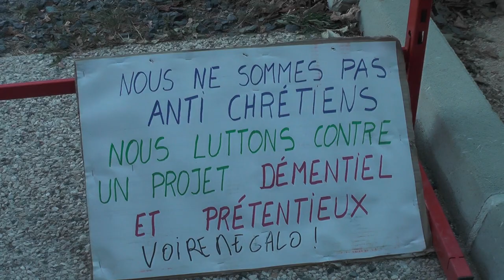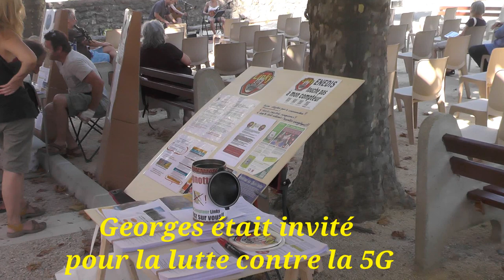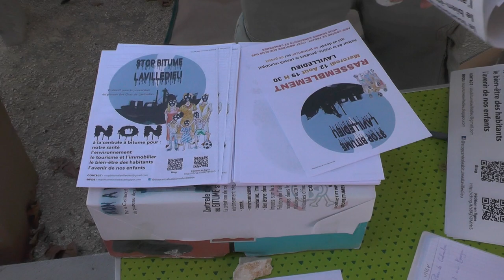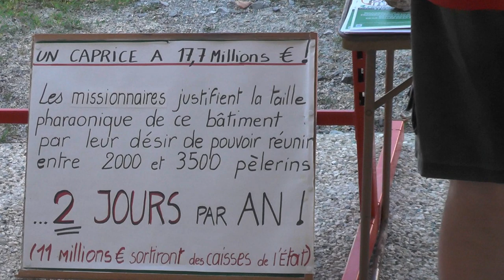st pierre de colombier le 8/8/2020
Après-midi festif et de mobilisation autour du problème "chapelle" à St Pierre avec jeux , promenade en poney ,petit marché , et invités de luttes :Georges du Collectif Stoplinky5G-07, Bernard pour celui de la centrale à bitume de Lavilledieu et concert "la grande brune" et prises de paroles du collectif des ami.e.s de la Bourges (et de F Jacquard) pour faire le point sur la situation (avec plus d'espoir d’aboutir)